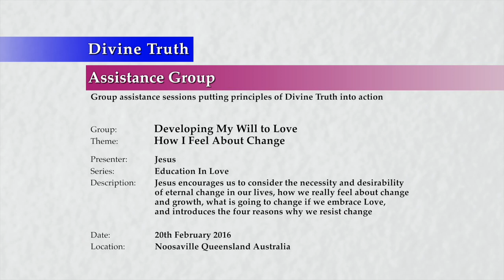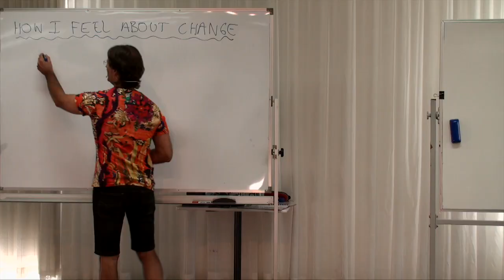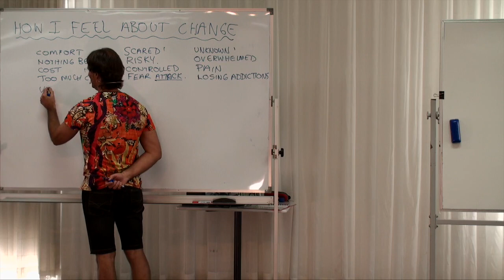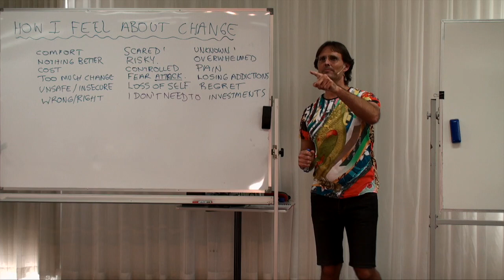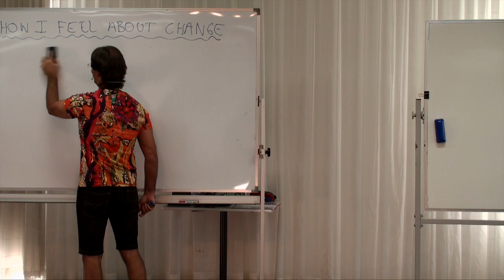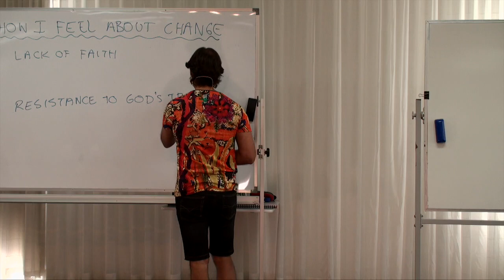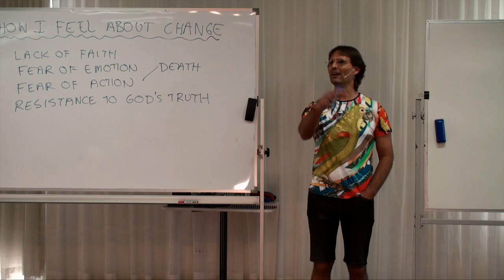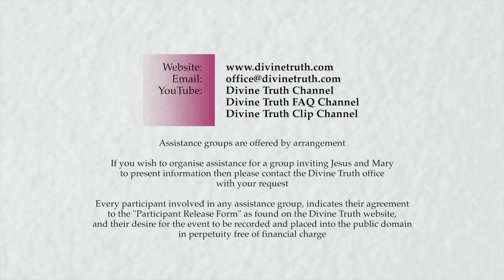20160220-1400 How I Feel About Change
Theme: How I Feel About Change

Jesus encourages us to consider the necessity and desirability of eternal change in our lives, how we really feel about change and growth, what is going to change if we embrace Love, and introduces the four reasons why we resist change.

Topics include; constant change being necessary for growth, rationalising that change is not necessary, God's Truth about change, being honest about my current state of resistance to change, what is going to change if I listen to God, how ready am I for change, how do I really feel about change, emotional responses to change, and the reasons I resist change.

Series: Education In Love
Group: Developing My Will To Love
Session: Analyse My Will To Love & Change
Presentation: 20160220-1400-AGP-JESUS How I Feel About Change